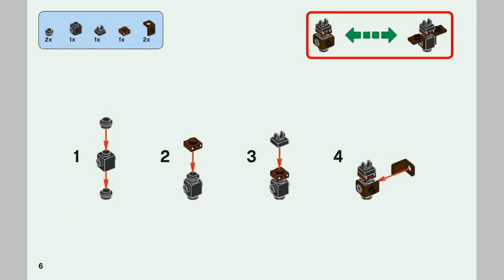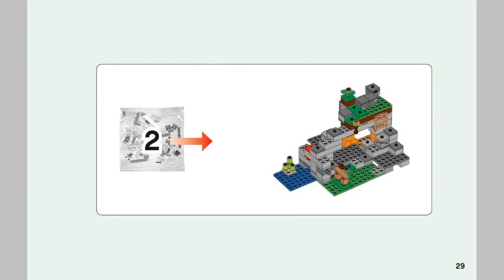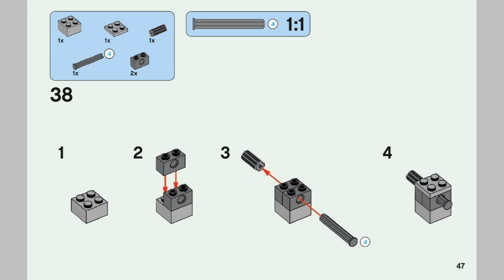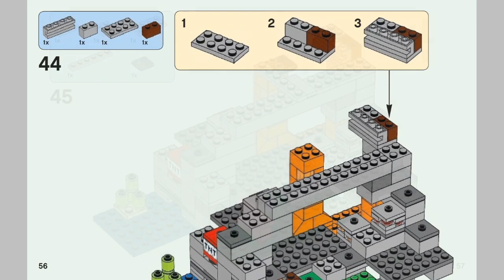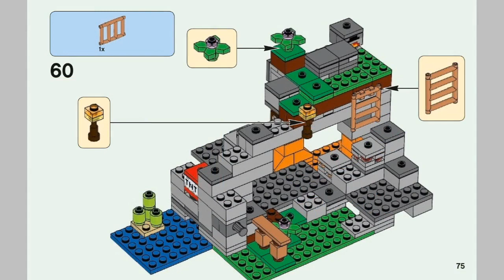LEGO Minecraft 21141 The Zombie Cave instruction